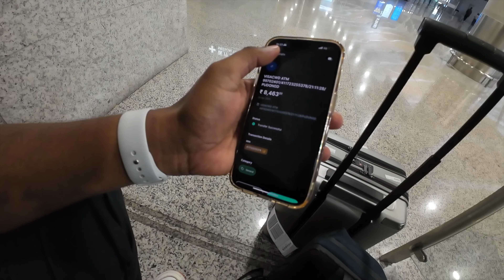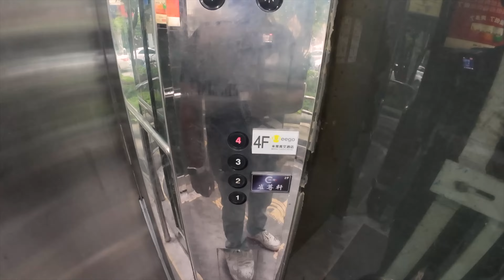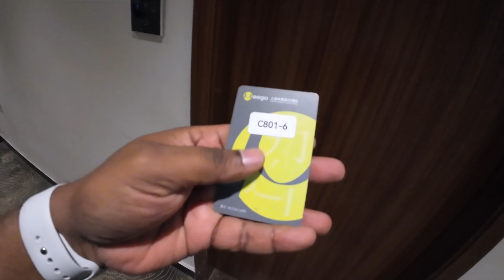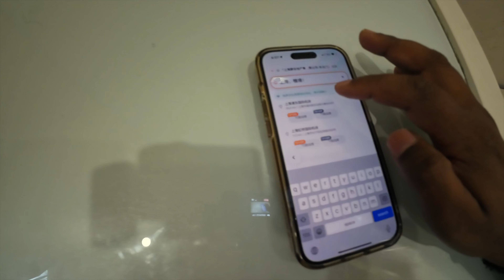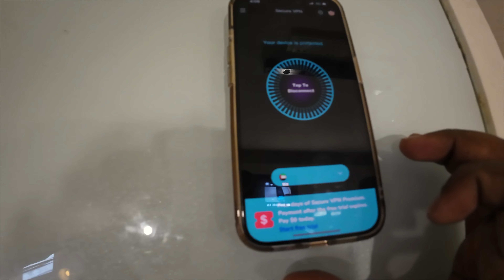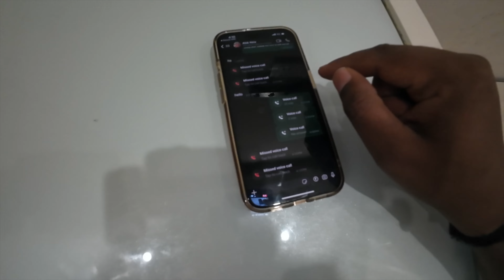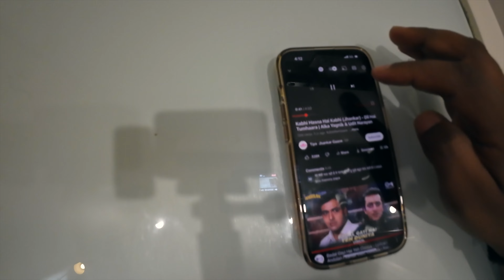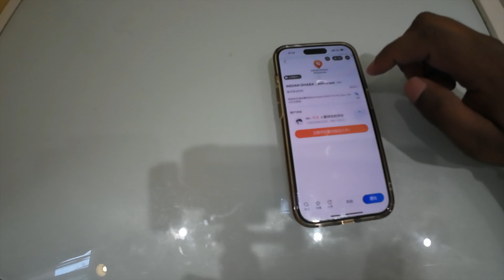Halat Kharab Ho Gai - Shanghai China EP - 03 🇨🇳